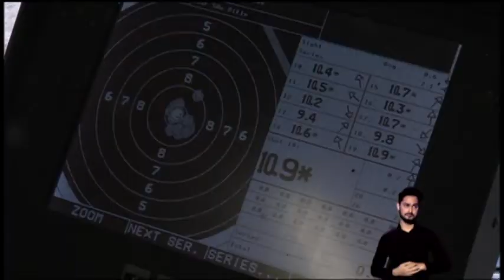Tiradora boricua Yarimar Mercado, un ejemplo de disciplina y pasión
Los atletas de tiro de pistola y rifle de Puerto Rico demostraron su alto calibre al conquistar 27 medallas durante el 4to Grand Prix Internacional de Tiro celebrado del 20 al 25 marzo en El Salvador.
Enfrentando a siete países participantes, Puerto Rico se alzó con el primer lugar con 12 medallas de oro, 12 plata y tres bronce. Los anfitriones del evento finalizaron en segundo lugar con 19 preseas (5 oro, 5 plata, 9 bronce). Por su parte Costa Rica finalizó en tercer lugar agenciándose de cinco medallas (2 oro, 3 bronce).

La tiradora olímpica Yarimar Mercado tuvo una destacada participación en el evento al capturar tres preseas de oro en las modalidades de rifle 3 posiciones, rifle de aire individual y rifle tendido con puntuación de 614.2, lo que la acerca a la marca para clasificar a los Juegos Centroamericano y del Caribe (CAC) de 616 puntos. Mercado se agenció una medalla de plata en rifle de aire por equipo.